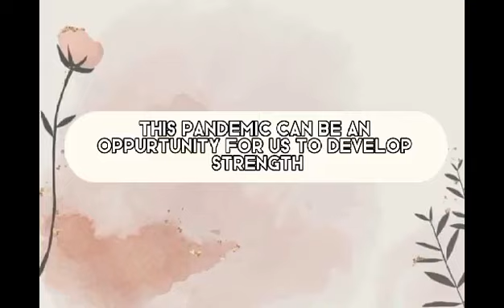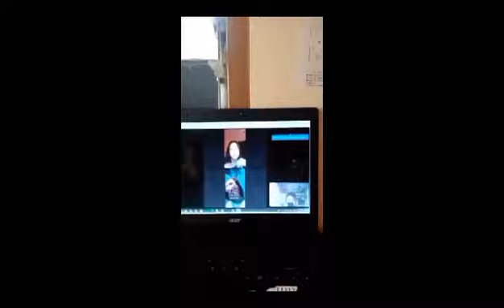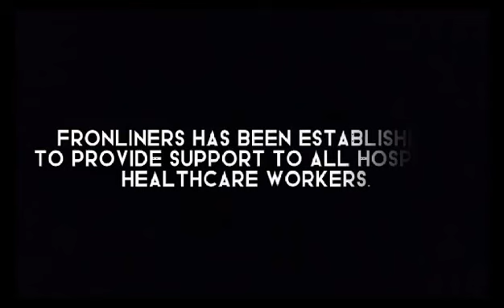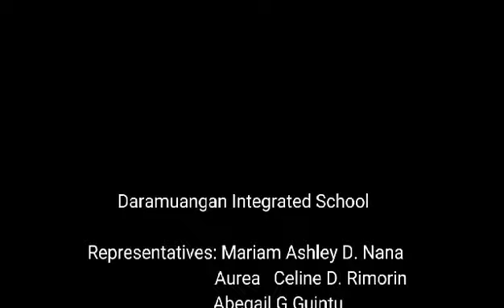BIOINFOMERCIAL DARAMUANGAN INTEGRATED SCHOOL - JUNIOR HIGH SCHOOL CATEGORY